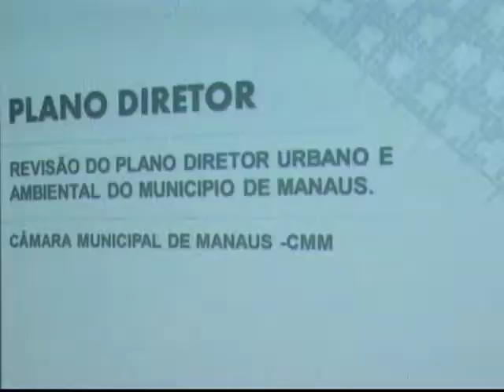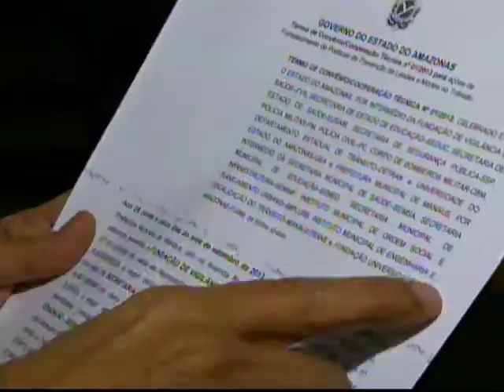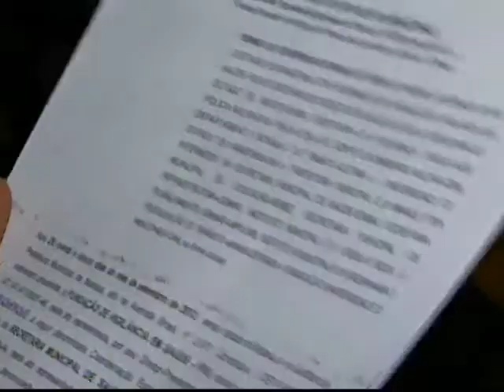Projeto Vida no Trânsito realizará ações integradas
Associação dos Renais Crônicos do Amazonas promoveu uma caminhada nesta quinta-feira